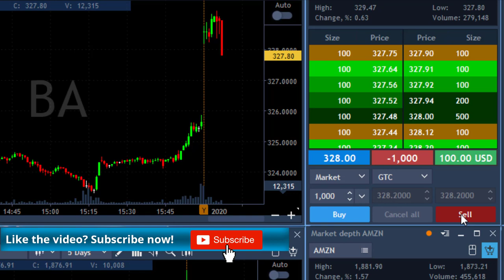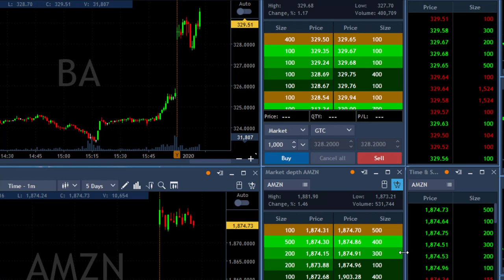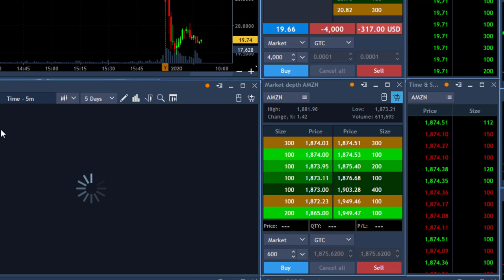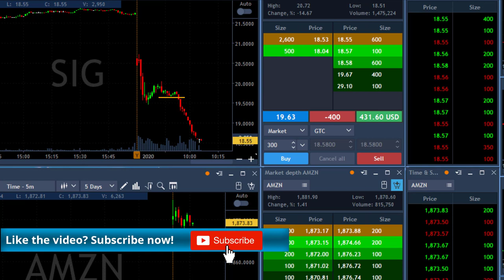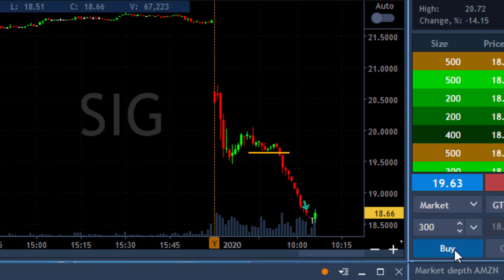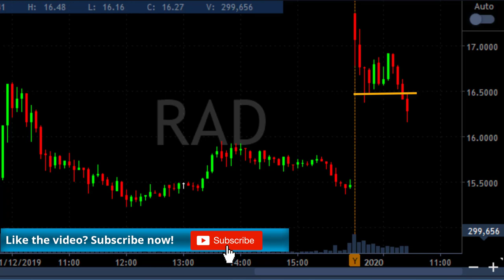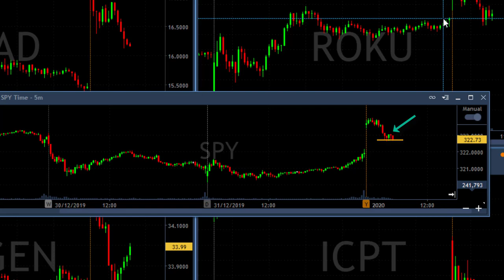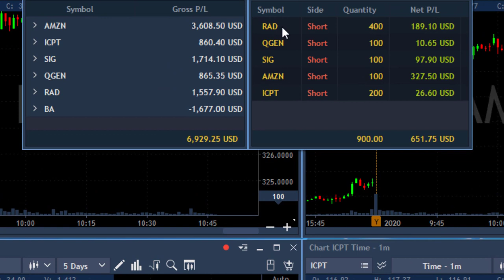Day Trading Amazon for $7,500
Live Day Trading Stocks - My first trading day in 2020 - How to make money by day trading stocks -  $7,500 trading AMZN and other stocks for 5 winners and one loser. A perfect green day. Meir Barak day trading live on January 2nd. 2019.